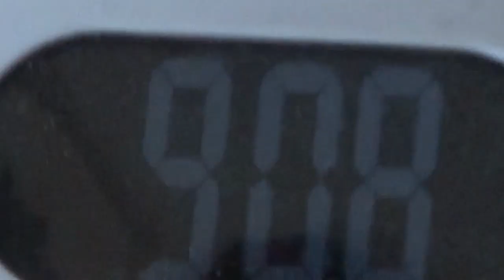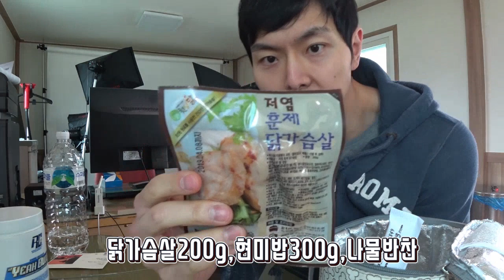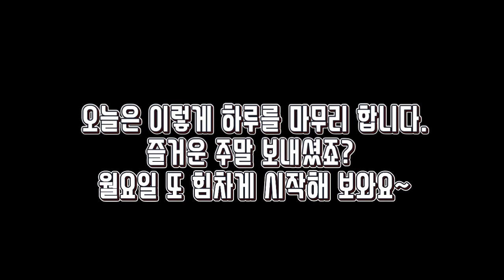VLOG48::금요일은 등운동!!::새로운 보충제 신타6 엣지 도착!!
인스타(insta): maxtrong_kiho